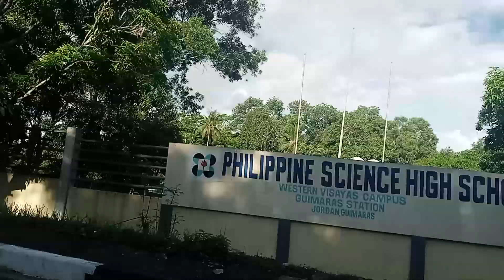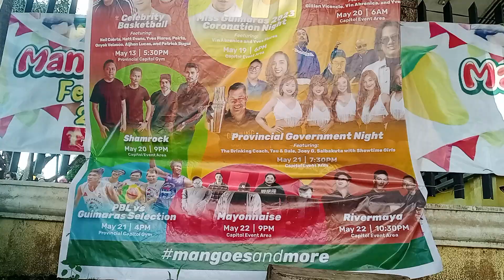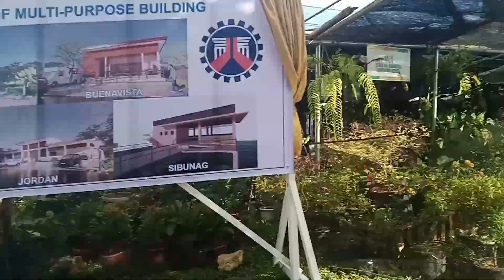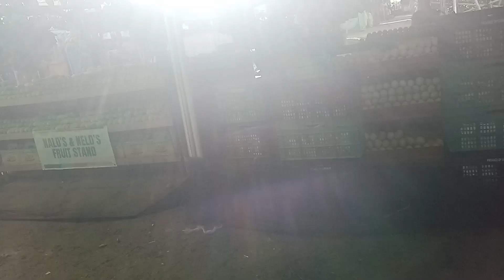May 21, 2023